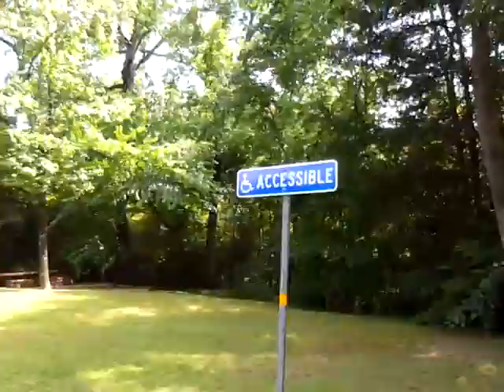What I Think About The GOP on Abortion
I am just giving my two cents on the GOP on Abortion.